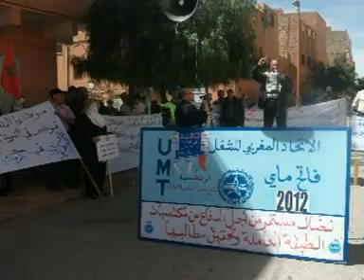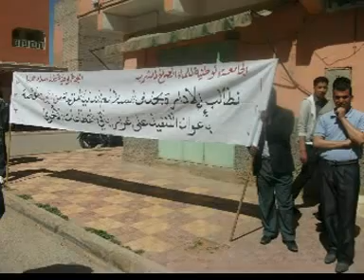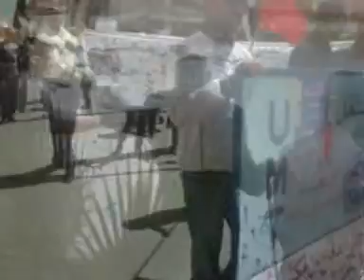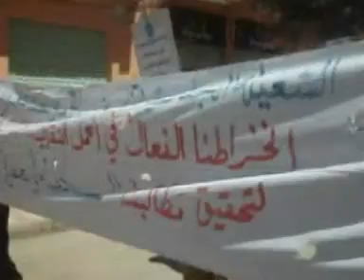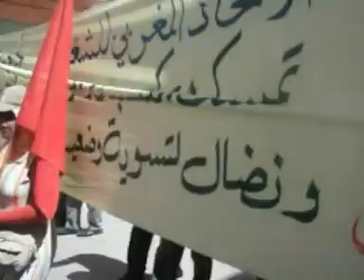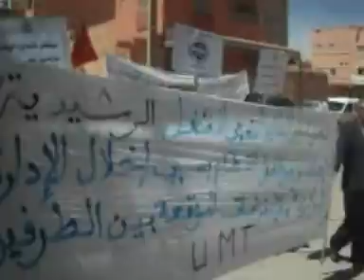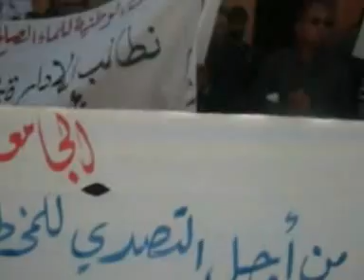1er Mai 2012 Errachidia Maroc.mpg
1er Mai 2012 Errachidia Maroc UMT